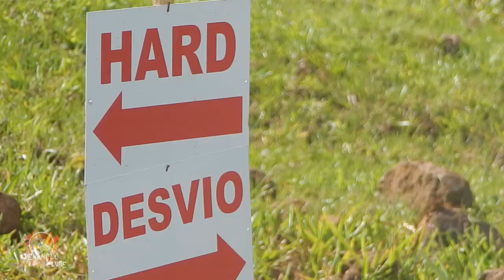1° Encontro de Trilheiros Hard VTC 2018 - Venâncio Aires RS